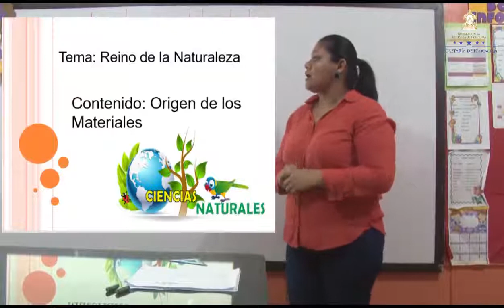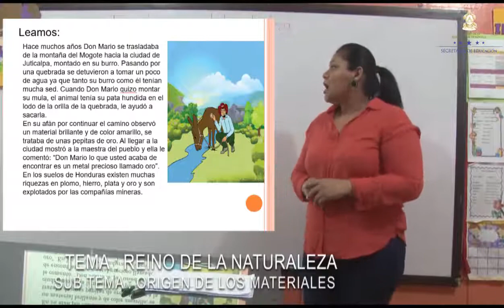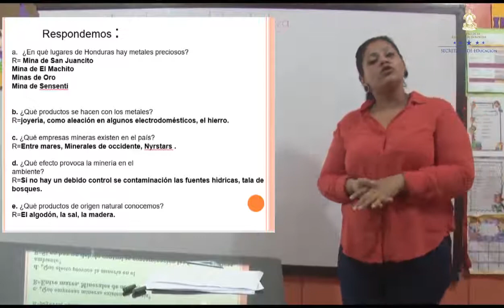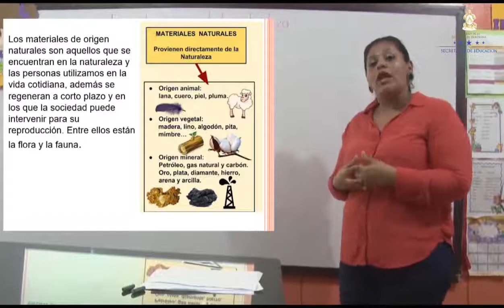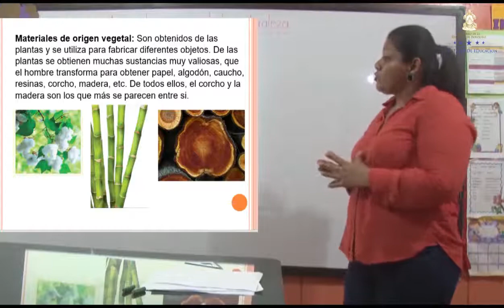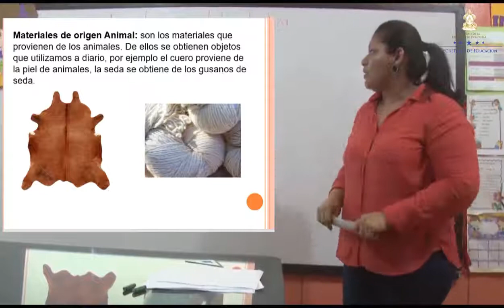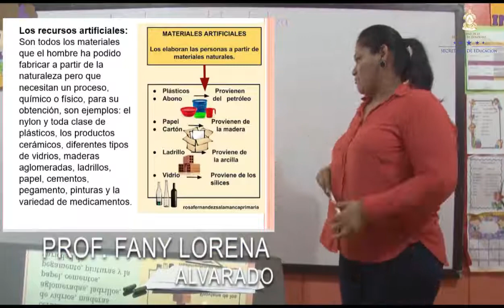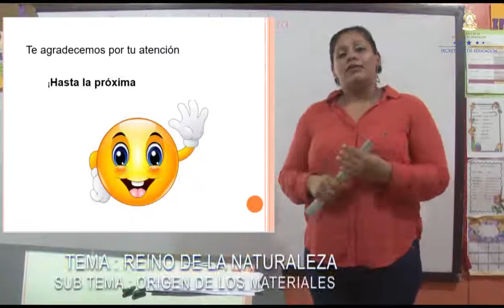Origen de los materiales – Tercer Grado – Ciencias Naturales